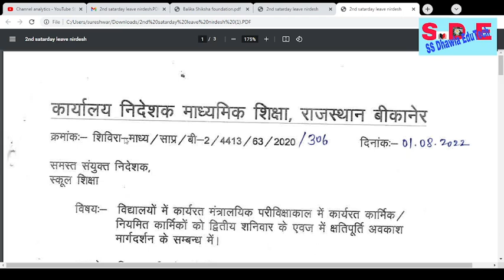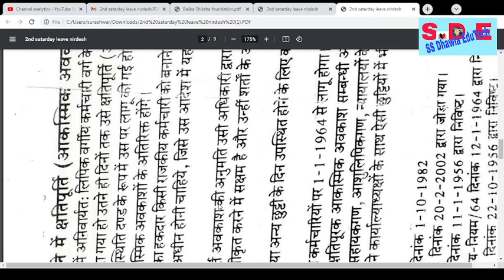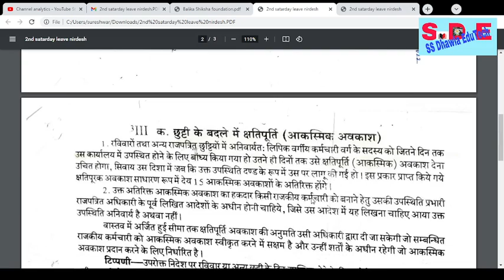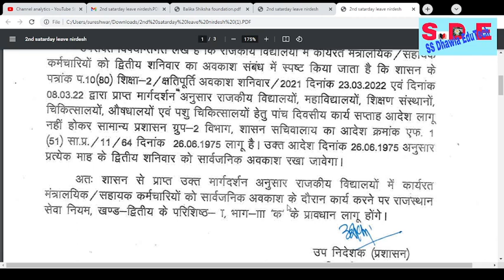विद्यालयों व कार्यालयों में कार्यरत मंत्रालयिक कार्मिको को द्वितीय शनिवार के एवज में क्षतिपूर्ति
विद्यालयों व कार्यालयों में कार्यरत मंत्रालयिक कार्मिको को द्वितीय शनिवार के एवज में क्षतिपूर्ति अवकाश सम्बन्धी दिश निर्देश

 Dhawla EduTech,
# Political Science